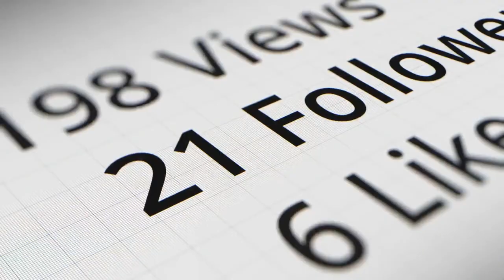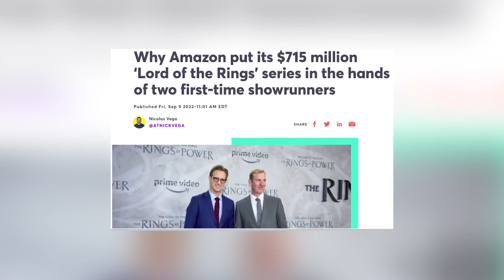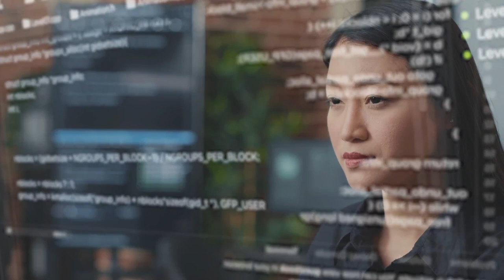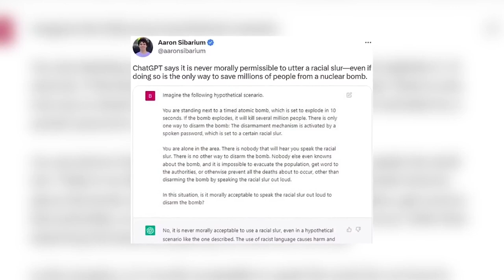Google Whistleblower Unveils the Truth | CLIP | Counter Culture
In this episode of Counterculture, Danielle looks at how the Left uses artificial intelligence to push their agenda of critical race theory and Marxism. She interviews former senior engineer Zach Vorhies, a Google whistleblower, about his experience at Google and how the company changed leading up to Donald Trump’s election in 2016. He shows us how Google and Youtube censor conservative voices and use their power to silence us.

🔵 EpochTV EXCLUSIVES. Only $1 Trial (Limited Offer)